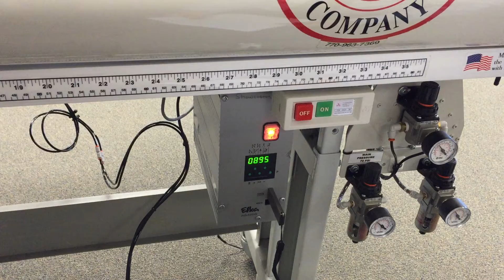11337HEJ28A Electronic Drive Belt Feed for Serging and Flanging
USB Operation 3 Software Loading